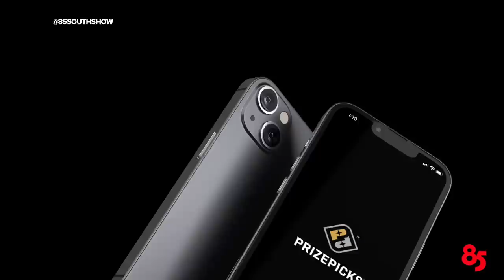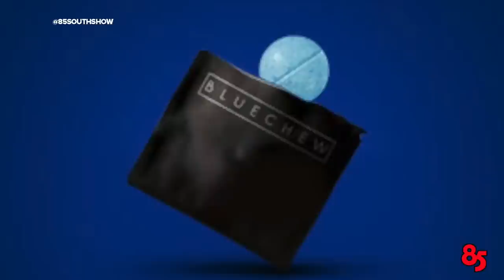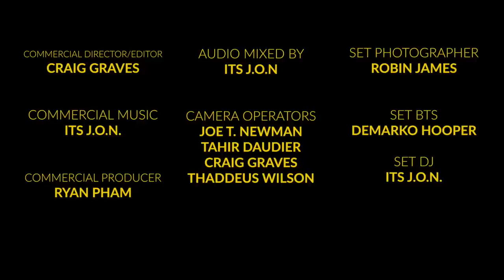THE HAMILTONES IN THE TRAP | EP 401 | 85 SOUTH SHOW | 03.10.23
The Hamiltones talk about the first time meeting each other and keeping everything organic as possible as a group.
The Hamiltones tell us the process of making and producing their album ‘We Are The Tones’ and getting a feature from Snoop Dogg.